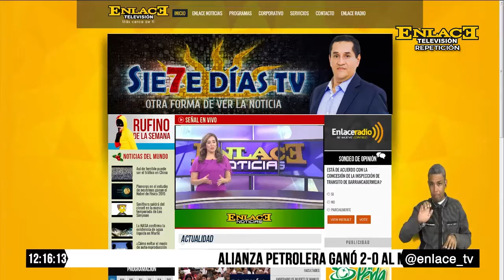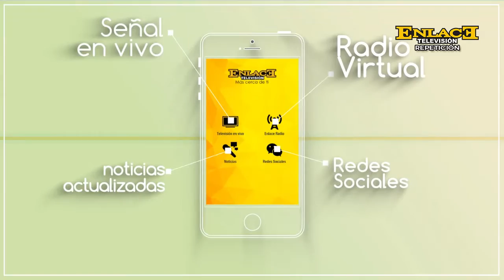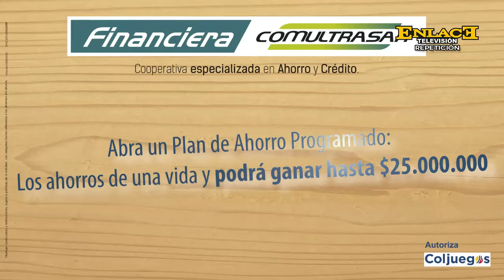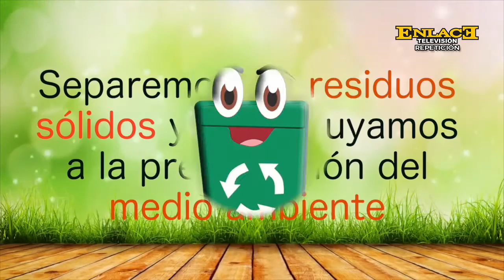ENLACE NOTICIAS EMISION MEDIO DIA 04 DE ABRIL DE 2017